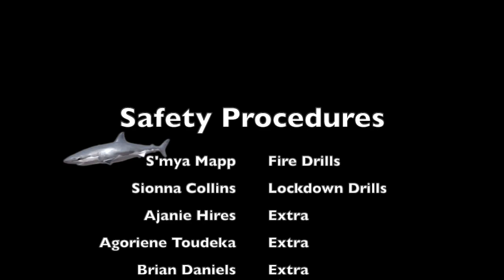PBIS Shark Tank